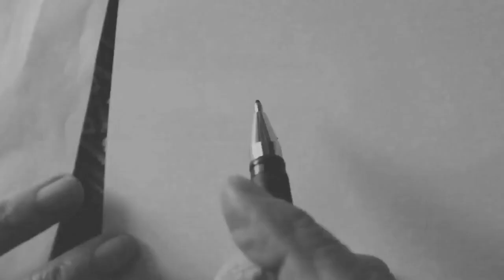'Los silencios y las manos', de Hernán Khourián - Trailer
Trailer de 'Los silencios y las manos', de Hernán Khourián
Panorama Argentino del 29no Festival Internacional de Cine de Mar del Plata (2014)